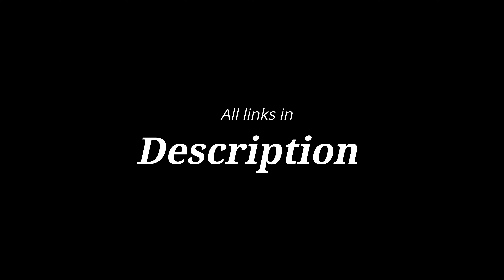Lando Norris | Paradise | Music Video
👇| See description